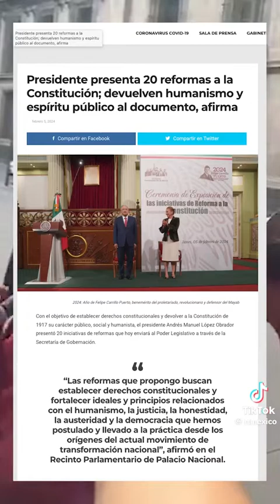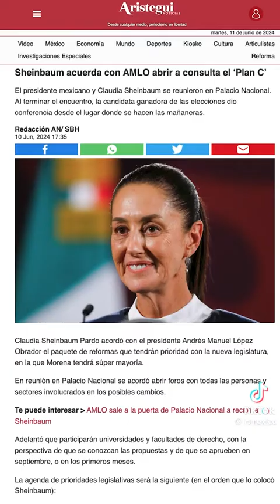Mexico: Preparándose para la transición presidencial.